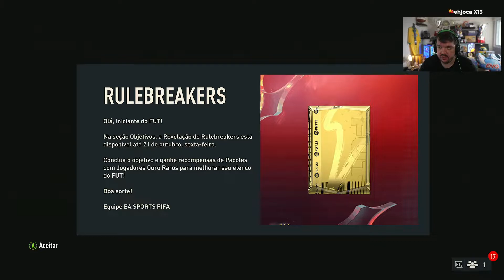GAULES JOGANDO FIFA 23 (19/10/22) #62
GAULES JOGANDO FIFA 23